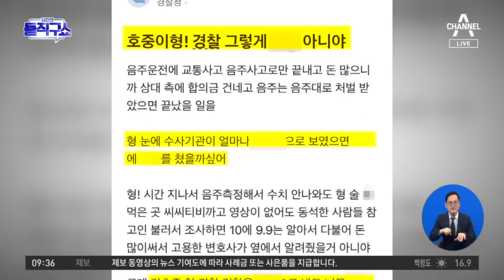김호중 측 “휴대전화 열겠다”…경찰, ‘혐의 입증’ 자신감 | 김진의 돌직구쇼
김호중 측 “휴대전화 열겠다”…경찰, ‘혐의 입증’ 자신감

아이폰 숨기려 한 김호중…구속되자 "협조하겠다"
김호중 측 "아이폰 비번 내겠다"…증거인멸 집중조사
경찰, 김호중 혐의 입증 자신…"곧 수사 마무리"

〈평일〉
08시 00분 라디오쇼 정치시그널 (유튜브 라이브)
08시 50분 김진의 돌직구 쇼
10시 20분 김진의 더라방 (유튜브 라이브)
12시 00분 뉴스A 라이브
15시 50분 강력한 4팀
17시 20분 뉴스TOP10
19시 00분 뉴스A

〈주말〉
12시 00분 토요랭킹쇼·뉴스A 라이브
17시 40분 뉴스TOP10
19시 00분 뉴스A